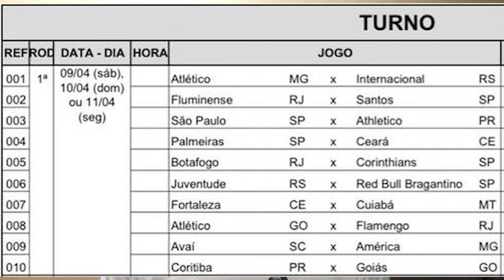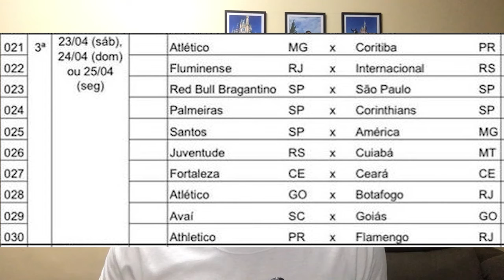CBF DIVULGA AS TRÊS PRIMEIRAS RODADAS DO CAMPEONATO BRASILEIRO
Veja todos os 30 confrontos marcados oficialmente pela CBF nas três primeiras rodadas do campeonato brasileiro.